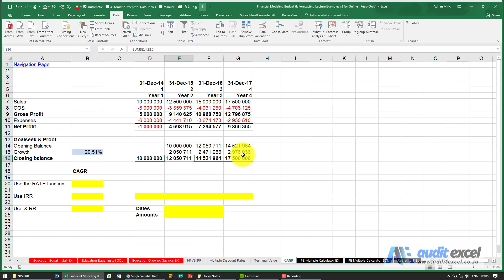CAGR explanation and calculation in MS Excel using the Goalseek tool (1 of 4 ways- all links below)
00:00 Explanation of Compound Annual Growth Rate (CAGR)
00:33 Set up the 'buckets'
01:09 Goalseek the CAGR
01:52 Further CAGR explanation

One method is to create a bucket that uses a constant percentage to grow one number to another number over a number of periods and then goal seek what percentage will give you the desired result.

To follow along go to 17.14

In the example below we want to know what the CAGR is of Sales going from 10 million to 17.5 million over 3 years.

Note that this is a steady increase of 2.5 million per year but the growth each year is different as the starting base will differ i.e. 2.5 million on 10 million is 25% but 2.5 million on 12.5 million is 20%.

In the bucket we have created below we start with a closing balance of 10 million (this is the end of year sales number) and then have a growth row that takes the opening balance and determines how much it grows based on the percentage in B15. We know that we want cell G16 to be equal to 17.5 million so what percentage in B15 will create this.

Using Goal Seek

we can ask Excel to set cell G16 to be 17.5 million by changing cell B15.

As shown below, the number that works is 20.51%. Note that in year 2 and 3 the resultant sales don’t match. It is only in the final year that it matches. This is because we are trying to find the consistent percentage growth that will arrive at the number we want.